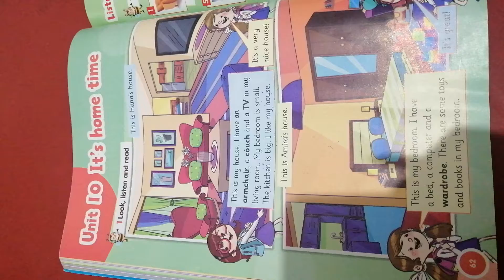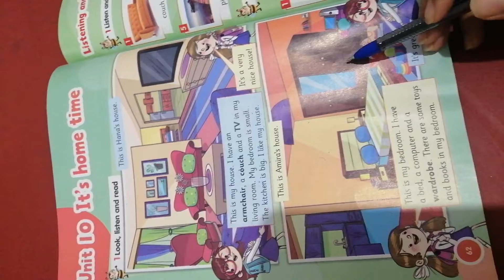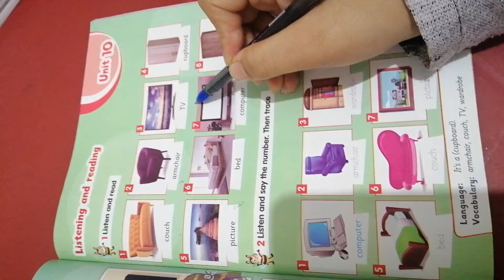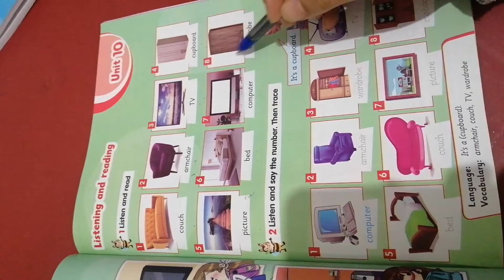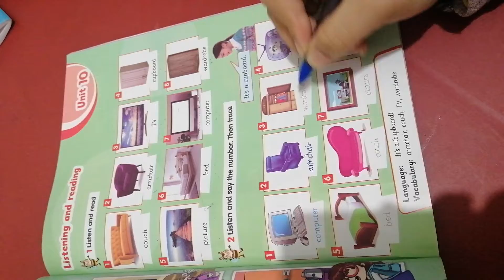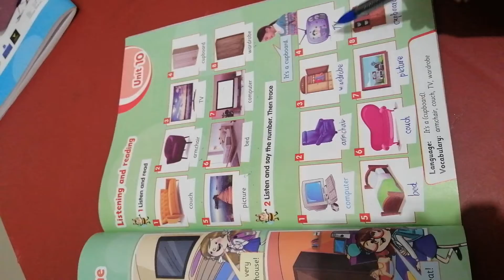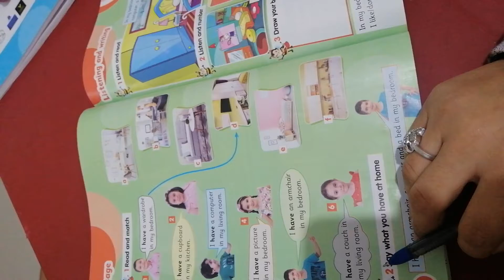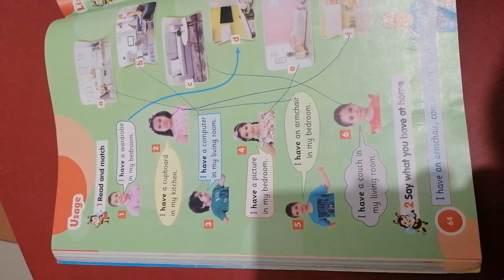Unit 10 connect - primary 2